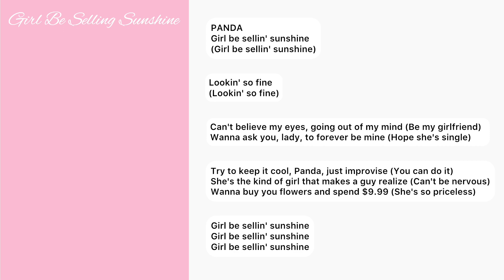We Bare Bears - Girl Be Selling Sunshine (Feat. Bobby Moynihan) | Lyrics Video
Please don’t reupload my videos to your channel